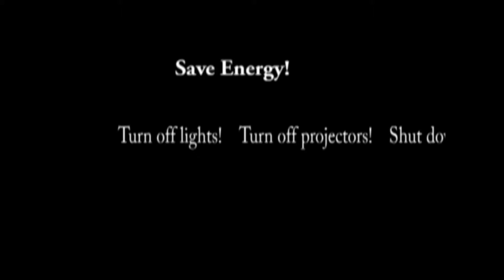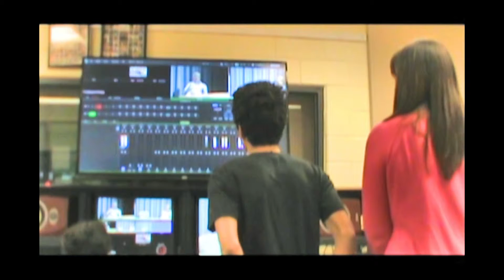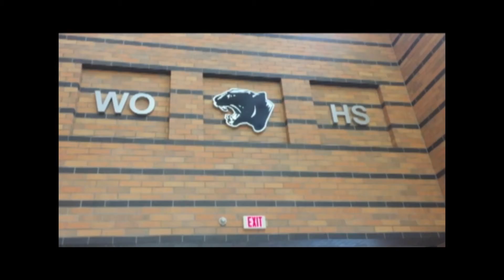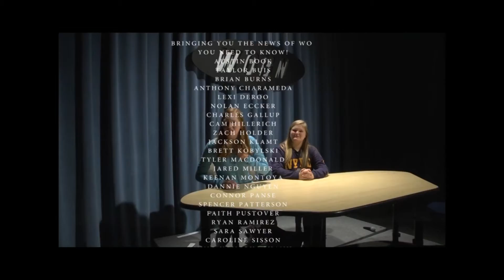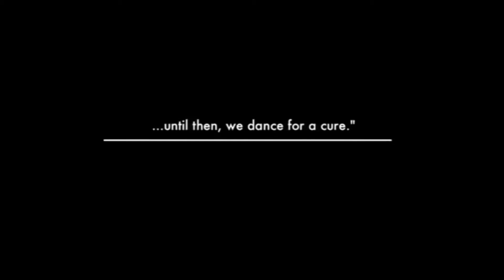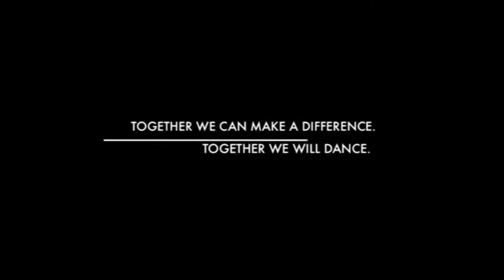Caroline Portfolio 2nd Semester